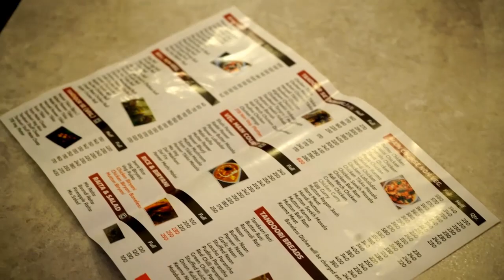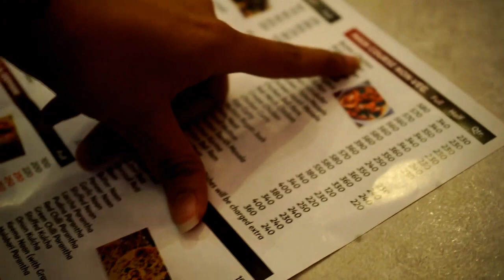Best Butter Chicken & करारे नान at Janak Taste Budz | Delhi Street Foods | Dal Makhani & Full Meal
Janak Taste Budz
B2B /1, l Type, Corner Shop, Janakpuri, New Delhi - 110018

If you are food lover you should try this place, quality veg and non veg food at affordable price. in video we have shown restaurant menu and all details.
We ordered Butter Chicken and Dal Makhani and food is really delicious.

About Corner to Corner
There is no greater love than the love for food, but finding the best places to eat is like a treasure hunt. We are foodies and we’ve experienced all type of famous foods according to food type and areas. We love traveling and enjoy all type of food and we share our experiences via our videos.

Jodi of Brother Sister; Nihal & Avleen bring this food channel "Corner to Corner". Nihal is a Student of Mass Communication & Avleen Completed her MBA. Both are passionate for street food and every video has information of Menu, Preparation Videos and detail information about speciality and recommendations.